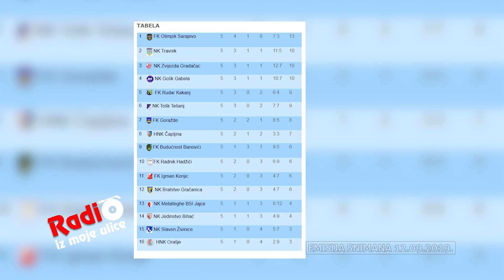Aldin Paprikić, član uprave NK Slaven Živinice - Radio iz moje ulice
Nadolazećeg vikenda su na rasporedu mečevi šestog kola u okviru Prve lige FBiH, a vrlo zanimljivi bi trebali biti dueli između između Olimpika iz Sarajeva i Jedinstva iz Bihaća, potom, između TOŠK-a iz Tešnja i Metalleghe-BSI iz Jajca, te između Slavena iz Živinica i Travnika. Sa nama danas i predstavnici NK Slaven iz Živinica.